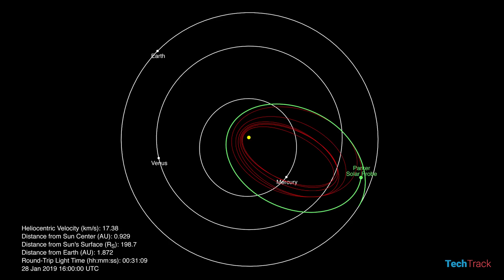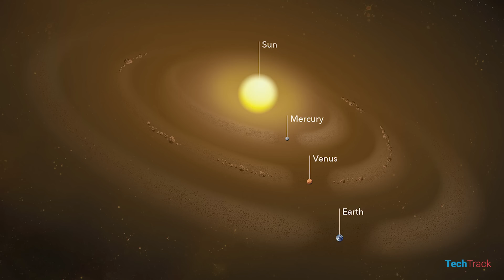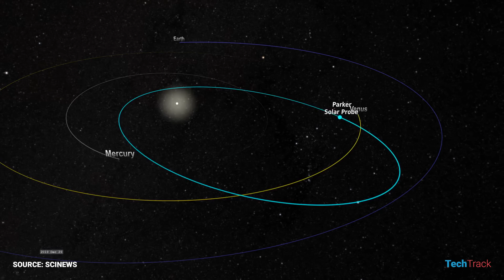New Scientific Data From Parker Solar Probe